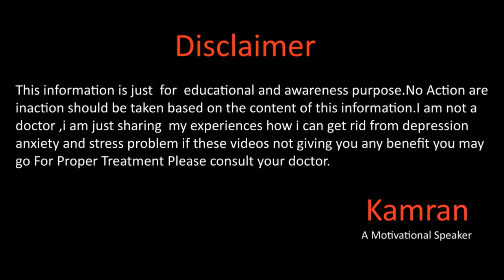Serotonin Functions | Naturally Ways To Boost | خوشی کا ہارمون By Kamran Sharif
Aslam O Aslaikum,
Hope you all will be doing fine there in this video we will talk about the brain chemical imbalance in this part we will discuss about serotonin its functions and how you can balance this imbalance from naturally ways for more details please watch the full video.
Whats app
Gmail
You May Write us email at
Kami_the_speaker
kami_speaker
Question Answers

Why Depression Happens In اردو हिन्दी